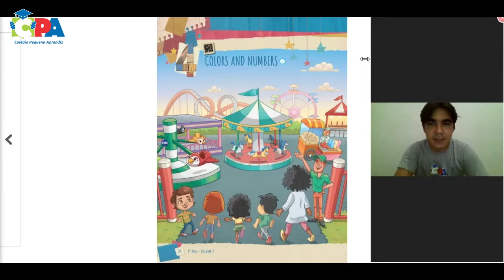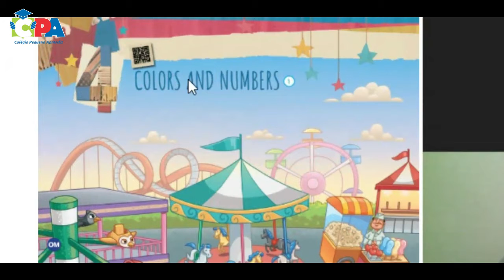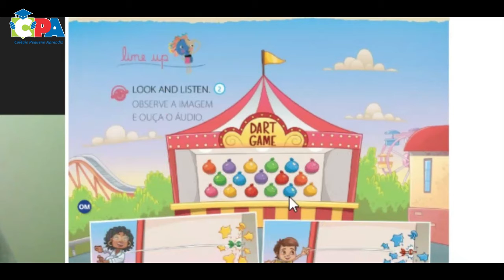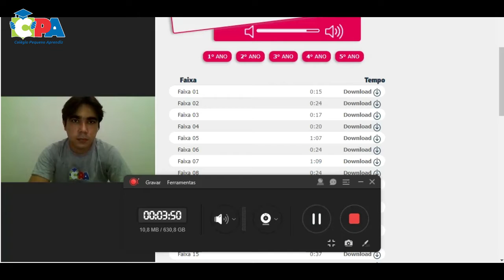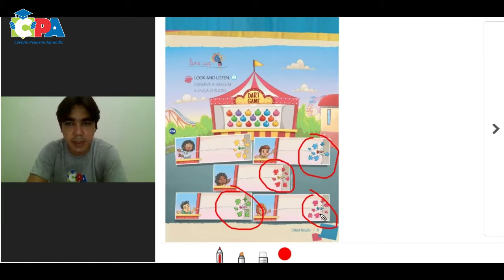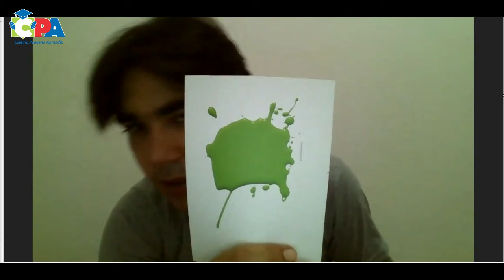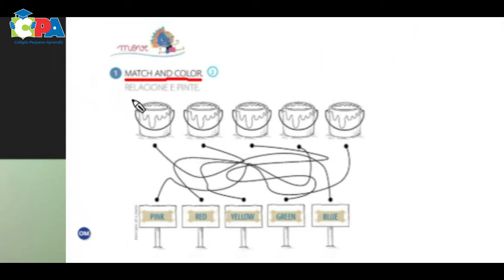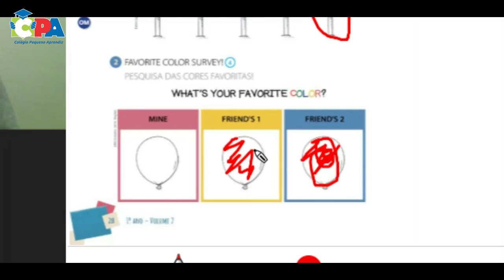Inglês - 1º Ano (manhã) - 25.05 (Colors and numbers)